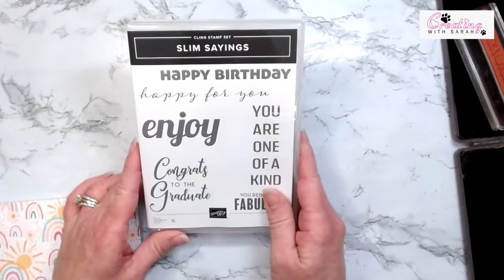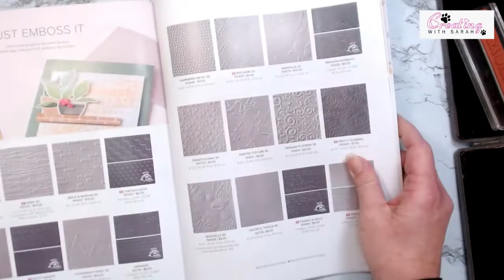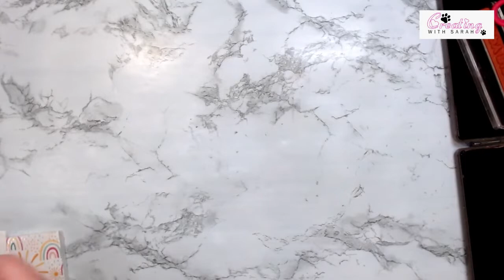Stampin Up Punches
Using Punches
Card Base 4 1/4" x 11" score at 5 1/2"
DSP (2) 3"x3"
Basic White 2 1/2"x2 1/2"
Favorite Punch